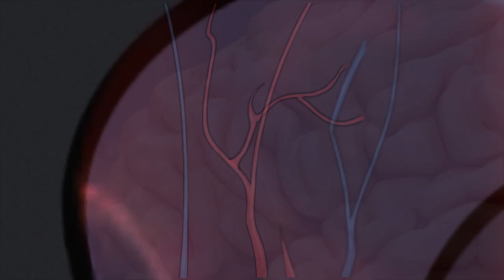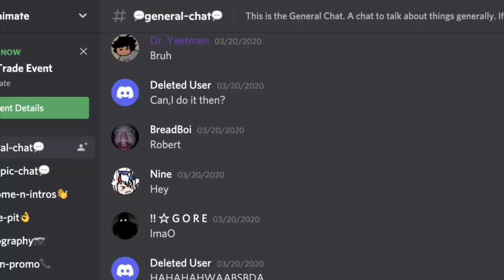Discord Fight! // Animated